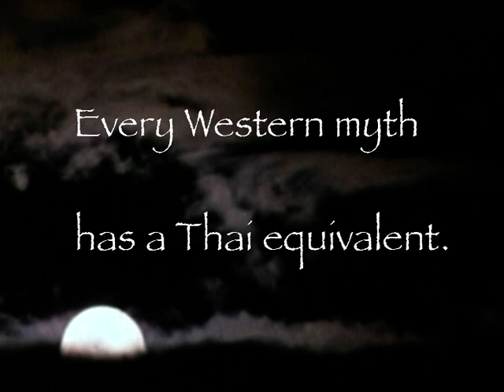Shock Illusion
Every Western myth has it's Eastern equivalent.  In this case a Thai equivalent.  The Zansab Philharmonic Orchestra plays "Kab Mai Pen Dor".  My video art plays, in sync, on the big screen behind them.  This concert took place in September of 2003.